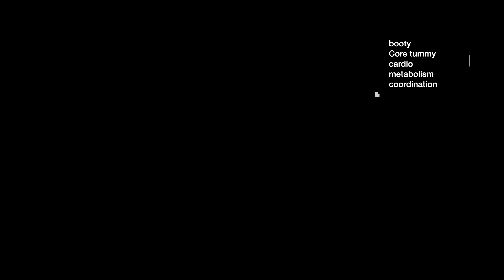Flat Belly Abs & Round booty in 1 week! ( Intense session )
Virtual customized Online coaching

Magda Civil
195 maplewood ave
suite 220

👉MagMealz E-book (on sale now)-Magdacivilfitness.com